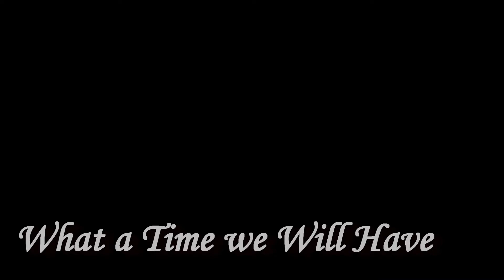What a Time We Will Have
What a Time we Will Have as performed by the Shilohs